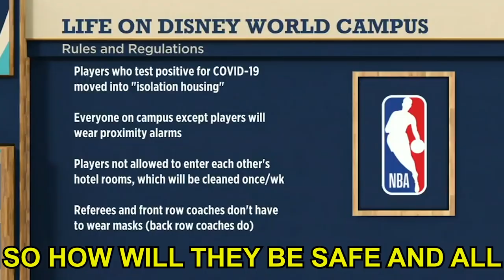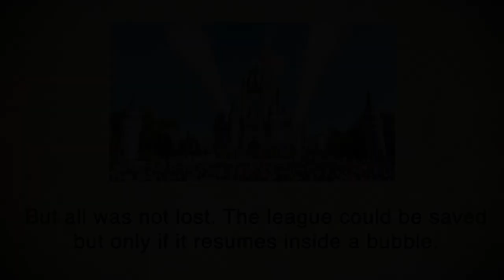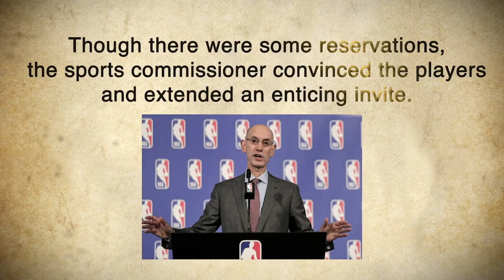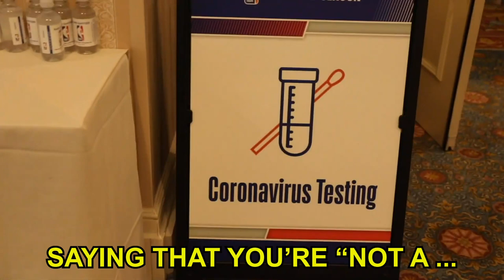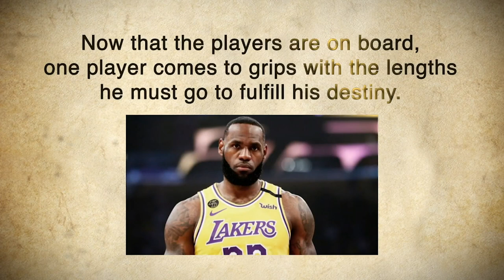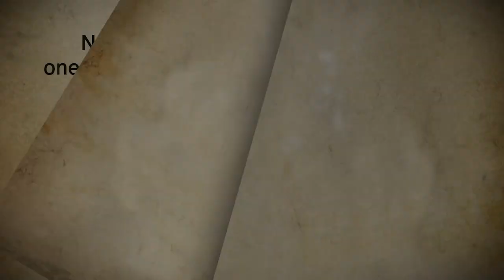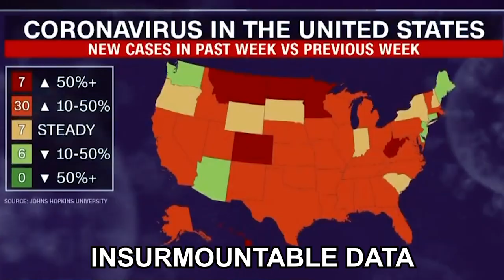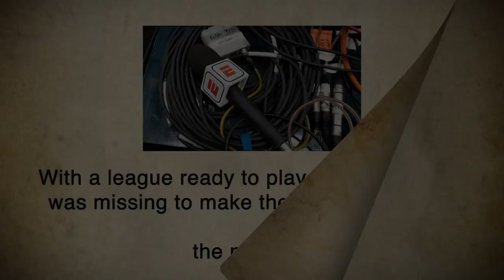The NBA Bubble: A Disney Musical | NBA Desktop | The Ringer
In honor of the start of the NBA bubble at Disney World, this week ‘NBA Desktop’ is proud to present an NBA-Disney musical crossover event featuring performances from LeBron James, Adam Silver, Kendrick Perkins, and more!

Tracklist:
0:00 - For the First Time in Forever (Performed by Kelly Baskin and Sarah Lynn Robinson)
2:59 - Be Our Guest (Performed by Jason Gallagher)
4:45 - I’ll Make a Man Out of You (Performed by Isaac Lee)
6:49 - How Far I’ll Go (Performed by Kelly Baskin)
8:01 - When You Wish Upon J.R. (Performed by Sarah Lynn Robinson)
8:34 - A Whole New World (Performed by Isaac Lee and Sarah Lynn Robinson)